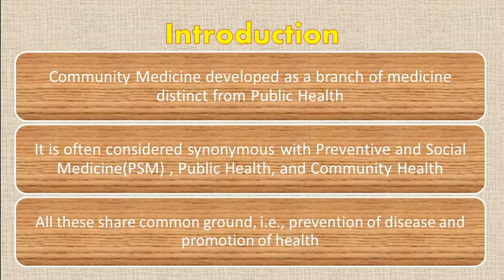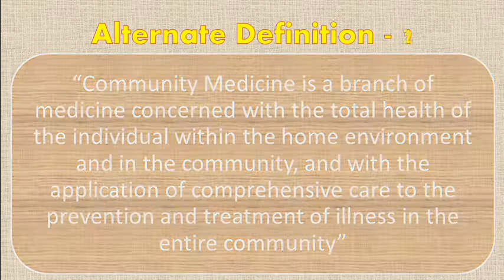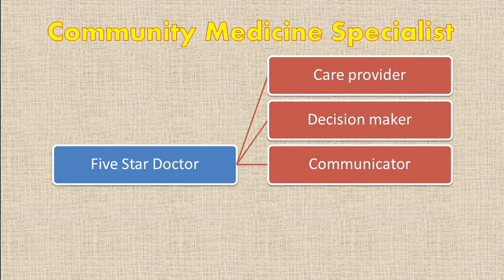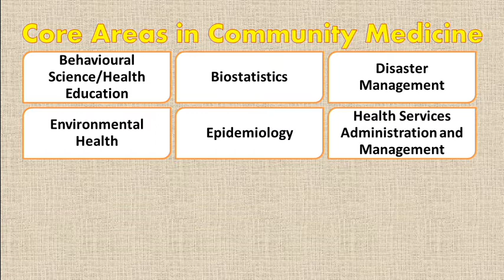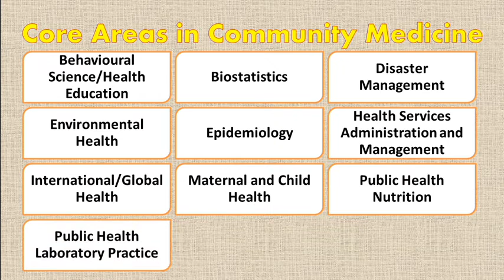Community Medicine Defined